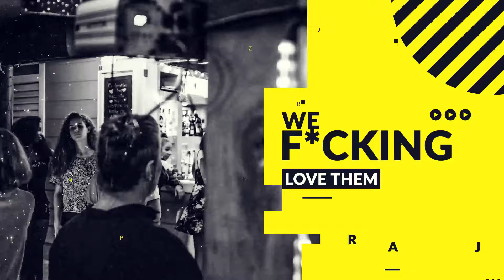Sabado 24 de Febrero - C L A N D E S T I N O B A R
Sabado 24 de Febrero
Marcio Amodio & Mahalo People
C L A N D E S T I N O   B A R
Las Terrenas - Samaná